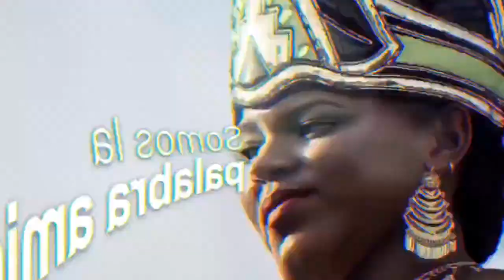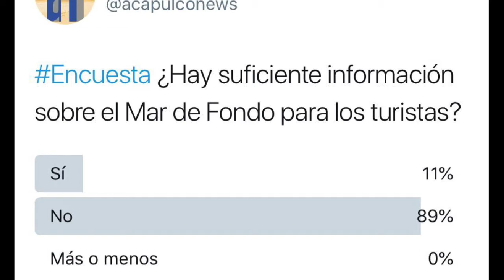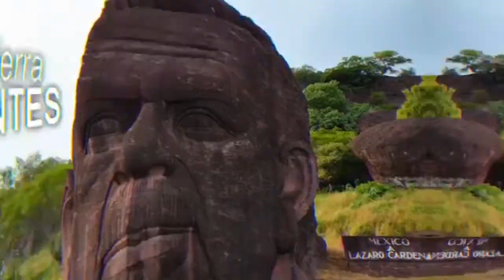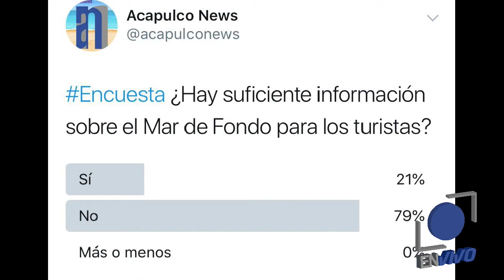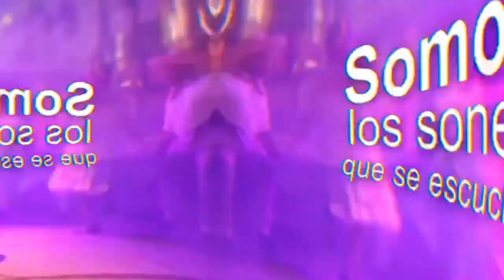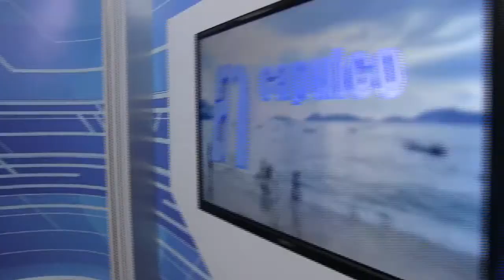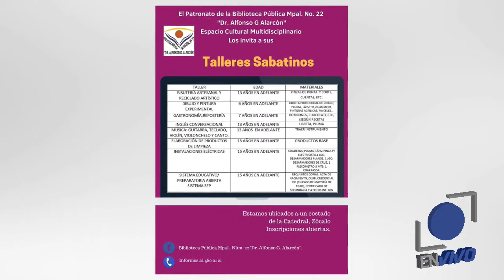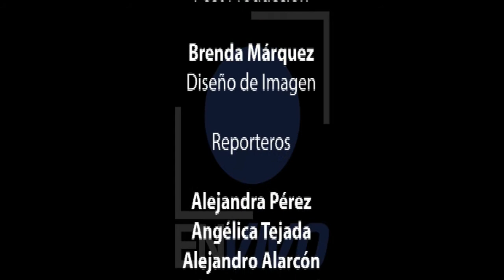En Vivo 20 de Julio